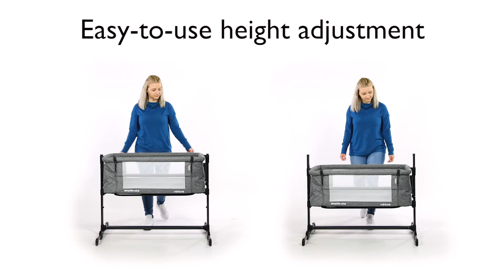miniuno SleepTite Plus Co sleeper Explainer Video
The miniuno SleepTite Plus is a co-sleeper, rocking crib and travel crib all-in-one. This ingenious product enables your baby to safely sleep next to the parent’s bed from birth until 6 months. It attaches safely to your bed with safety straps and the simple drop-side makes it super convenient for comfortable night breastfeeding. SleepTite Plus also features a delightful toy bar and rocking feet attachments to create a soothing rocking motion. The height adjusters on each side can be set at different angles to help with infant reflux.

Key Features

• Suitable from birth to 6 months
• Co-sleeping mode makes night-time feeding easy
• Features drop side safety bar for extra security
• Includes easy-to-fit rocker option to create gentle rocking motion
• Includes beautiful soft plush toy bar with star and moon hanging toys
• Includes safety straps to attach the crib to parents’ bed
• Includes anti-allergy mattress and mattress cover
• Adjustable feet allow the crib to be used as a co-sleeper with any bed
• Easy-to-use height adjustment with clear numeric indicators
• 5 position height adjustment on both sides
• Height adjustments on each side can be set at different angles to help with infant reflux
• Air flow mesh sides for maximum breathability
• Luxurious melange fabrics throughout

• SleepTite Plus crib
• Anti-allergy mattress
• Mattress cover
• Rocker option
• Soft Plush toy bar
• Adult bed straps
• Travel bag
• Instruction manual

Dimensions

• L:98 x W:69 x H:84.5
• Mattress size: 92cm x 52cm
• Weight: 9kg